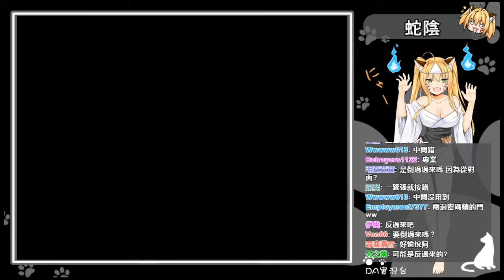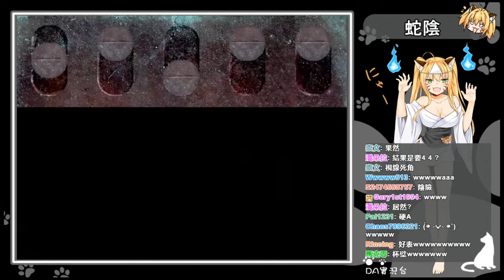《蛇陰 Jain》看D.A實況如何挑戰粉五最新力作 Part.2